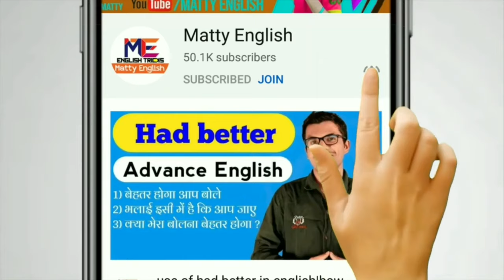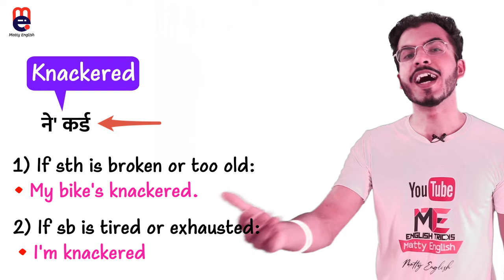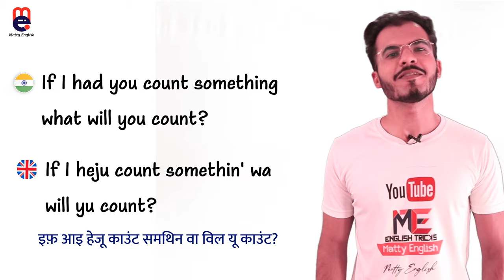अंग्रेजों जैसी अंग्रेजी कैसे बोलें? | How to Speak English like Americans | Beginners Accent Tips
अंग्रेजों जैसी अंग्रेजी कैसे बोलें? | How to Speak English like Americans | American Accent Practice | How to Speak Like a Native Speakers | How to Speak English like Foreigners | Beginners Accent Tips

About this video: - There are many people who write and speak English fluently but there are some learners and beginners who face so much difficulty in understanding foreigners and native English speakers but don't worry it is just a piece of cake if you practice daily. My today's video is going to help you to understand their native tongue so easily and next time when you meet any foreigner or native English speaker you won't have to get worried provided that you need to watch this video till the end.

Basic English Blogs :

अंग्रेजी में सबसे पहले क्या सीखें ??

अंग्रेजी में वाक्य किसे कहते है और इसके कितने प्रकार है??

पार्ट्स ऑफ स्पीच क्या है अंग्रेजी में इसके कितने प्रकार है??

अंग्रेजी में वचन किसे कहते है??

अंग्रेजी में GENDER क्या होता है   इसके कितने प्रकार है??

अंग्रेजी में कारक किसे कहते है??

आज्ञासूचक वाक्य किसे कहते है??

आने दो, जाने दो, खाने दो ऐसे वाक्य अंग्रेजी में कैसे बनाए जाते है??

अंग्रेजी में TENSE किसे कहते है? इसके कितने प्रकार है??

अंग्रेजी में VERBS किसे कहा जाता है इसके कितने प्रकार है??

MODALS किसे कहते है अंग्रेजी में कितने मोडाल्स है??

Use of it is no use in English Grammar

Telegram (Open with Telegram in Mobile)

Thanks.